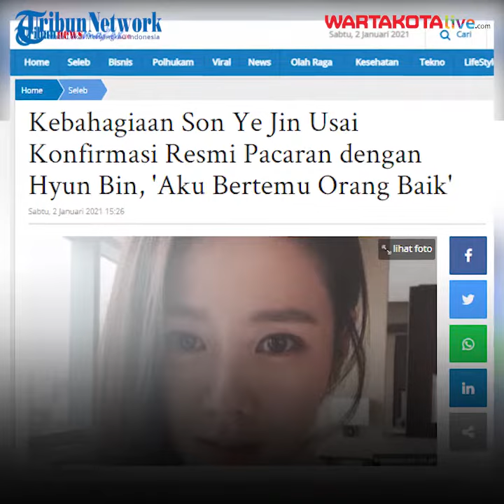Son Ye Jin Dan Hyun Bin Menjalani Hubungan Asmara Cinta Lokasi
Terungkapnya hubungan asmara bintang Crash Landing On You, Son Ye Jin dan Hyun Bin, akhirnya dikonfirmasi oleh agensi keduanya, VAST Entertainment dan MSteam Entertainment.

Kedua agensi tersebut membenarkan Son Ye Jin dan Hyun Bin tengah menjalani hubungan asmara yang semuanya berawal dari drama.

Hubungan keduanya terus berlanjut dan semakin baik setelah drama berakhir.

Agensi Hyun Bin, VAST Entertainment mengatakan bahwa Hyun Bin dan Son Ye Jin menjalin hubungan melalui pekerjaan yang kemudian berkembang menjadi kekasih dengan perasaan baik setelah drama berakhir.

Pernyataan serupa juga diberikan oleh agensi Son Ye Jin, MSteam Entertainment, mengatakan jika keduanya membangun persahabatan melalui pekerjaan mereka, dan setelah drama mereka berakhir, mereka mulai bertemu satu sama lain dengan perasaan yang baik, dan berkembang menjadi sebuah hubungan.

Hyun Bin dan Son Ye Jin membintangi film The Negotiation bersama. Setelah perilisan film tersebut, rumor mulai muncul di dalam industri bahwa keduanya menjalin hubungan berdasarkan bagaimana interaksi mereka satu sama lain.

Pada Januari 2019, mereka pun terlihat bersama-sama berbelanja bahan makanan di Amerika Serikat. Pada Januari 2020, laporan berita lain mengklaim keduanya menjalin hubungan, dan bahkan berencana menikah setelah drama mereka Crash Landing On You.

Tidak diketahui pasti kapan keduanya mulai menjalani hubungan sebagai sepasang kekasih. Hanya saja menurut laporan Dispatch, Hyun Bin dan Son Ye Jin telah bersama selama delapan bulan.

Videografer     :  Yulianto